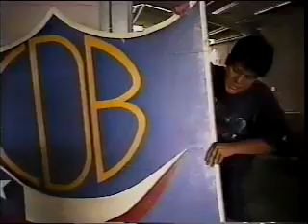Androides Salesianos 2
Videos del recuerdo. Destruyendo el colegio .